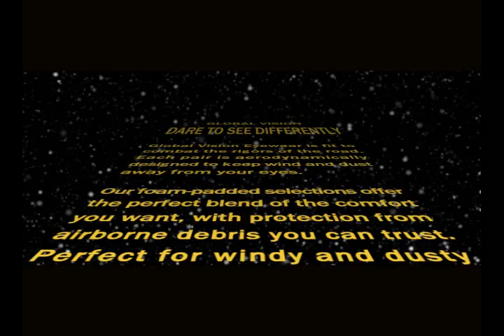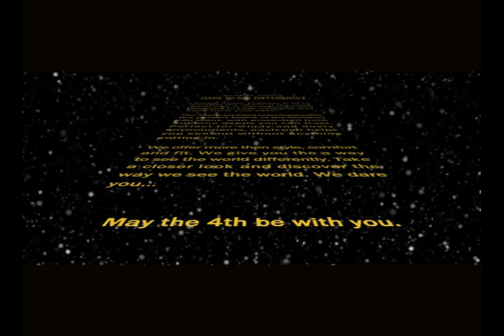May the 4th Be with you